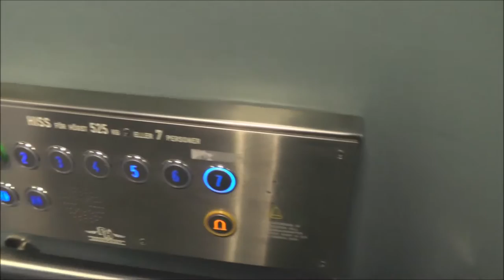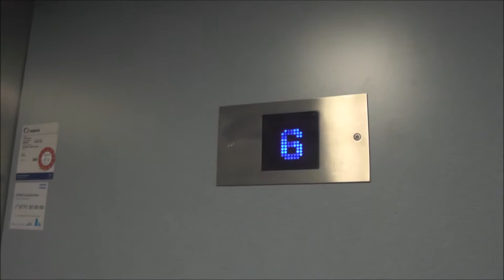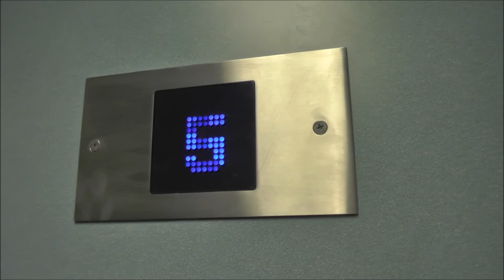ASEA (MB: PH-Company) Traction elevators @ Huddinge Stationsväg 5, Huddinge, Sweden!